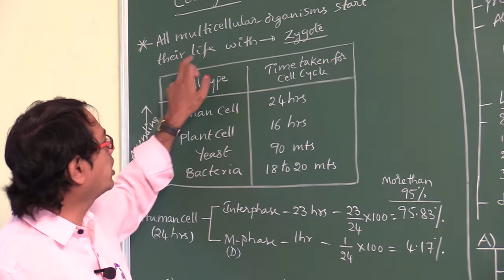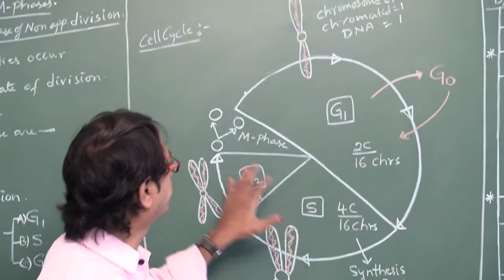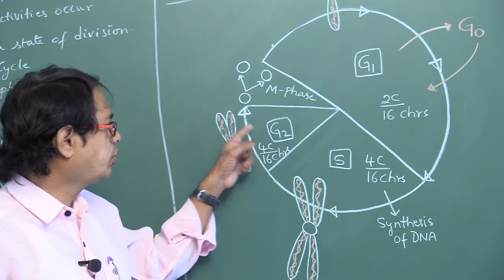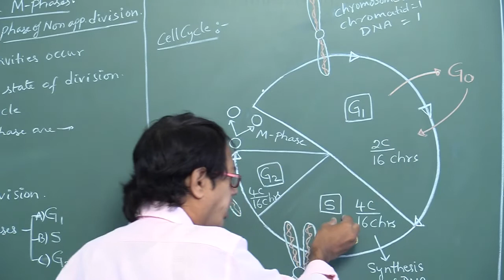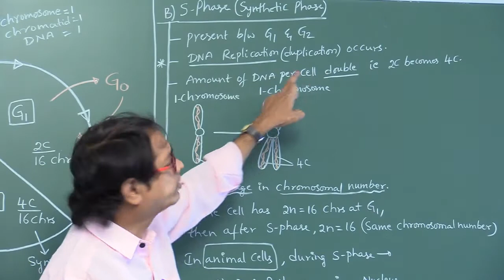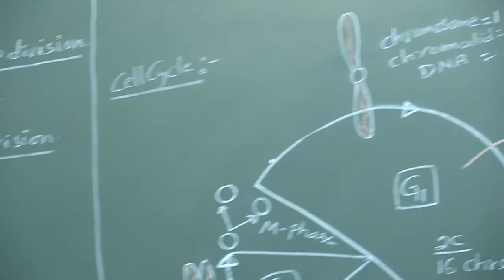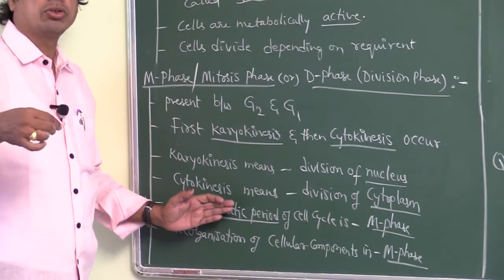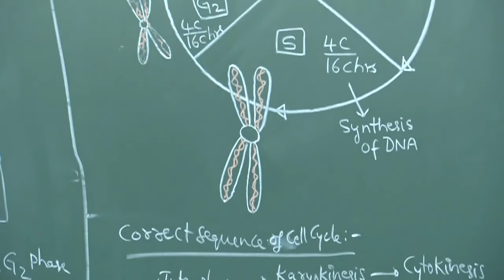Part 1- Cell Cycle & Cell Division